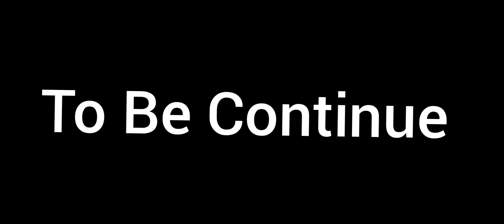EP : 28 😱😱 526KM Thiruvananthapuram To Madhuri